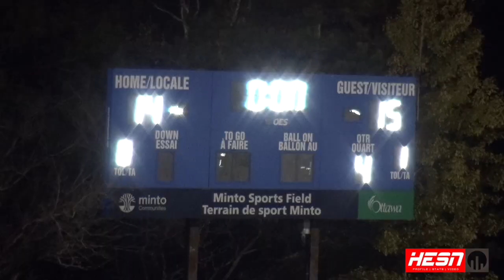BANTAM 🏈 2021 NCAFA A CUP CHAMPIONSHIP 🏆 Cumberland Panthers vs Nepean Eagles